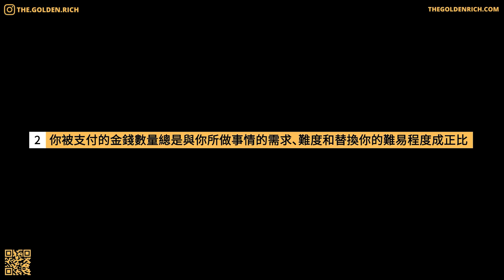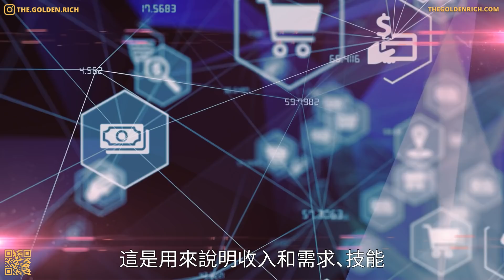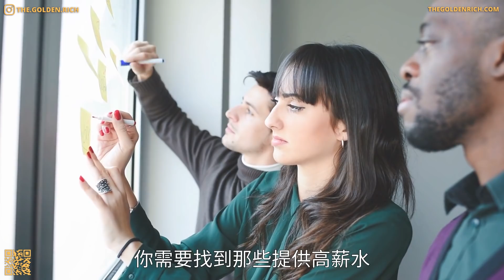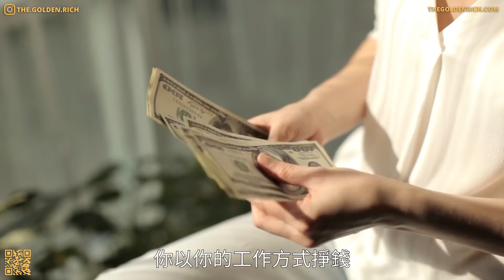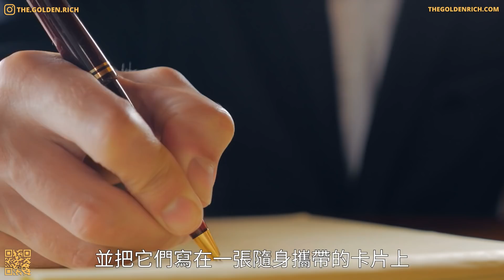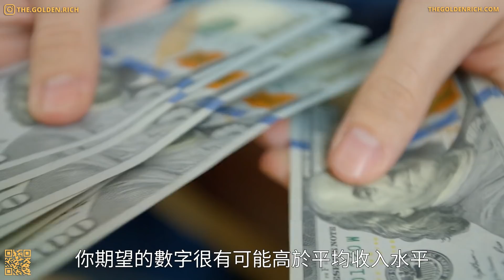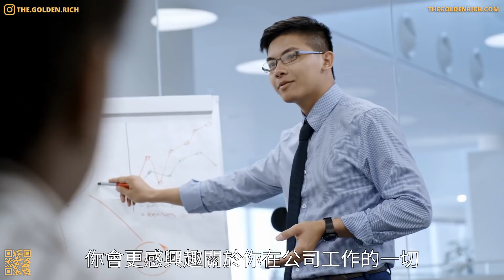賺錢的藝術，窮人要想成為富人，牢記8點，擺脫貧窮思維 | 為什麼你一直窮，因為你不懂“錢”的意義 | 8大觀點必知，金錢對於我們的意義是什麼？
如果你認為錢是罪惡的，錢並沒有很重要，那麼你應該丟掉這些想法，錢當然很重要了，它和食物一樣重要。它為學醫的學生提供進入學校大門的入場券，從而造就一批又一批醫生，它為社會中的每一個人提供幫助，你所有的生活必需品都需要用金錢來購買，你的休假計劃離了錢將成為一紙空談。沒有什麼能代替金錢，它能做的事情很多。本期節目和你分享關於金錢的八個觀點，一起來看今天的節目吧！